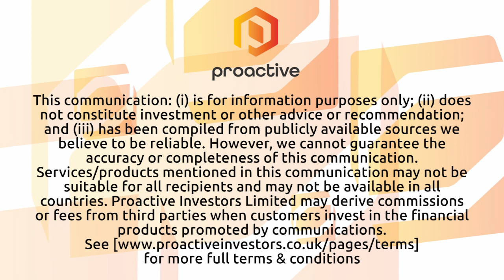RecycLiCo Battery Materials agrees to joint venture with Zenith Chemical in Taiwan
RecycLiCo Battery Materials CEO Zarko Meseldzija joined Steve Darling from Proactive to share news the company has made a major move agreeing to a 50-50 joint venture agreement with Zenith Chemical Corporation in Taiwan.

The deal will see a 2,000 metric ton per year lithium-ion battery recycling plant in built in Taiwan. This project represents a significant scale-up compared to their Vancouver demonstration plant. RecycLiCo aims to tailor their technology to different markets and expand through multiple joint ventures.

Meseldzija telling Proactive each side will contribute 50% of the cost in three initial stages, with the balance being advanced as required to fund construction and start-up costs. That plant is expected to cost $25 million to build and will be used for processing and converting lithium-ion battery waste into lithium-ion battery precursor cathode active material, lithium hydroxide monohydrate, and lithium carbonate.

The Zenith contribution will be funded in cash and RecycLiCo will receive a 10% interest in the joint venture company in return for a license of its technology, and the rest in cash.